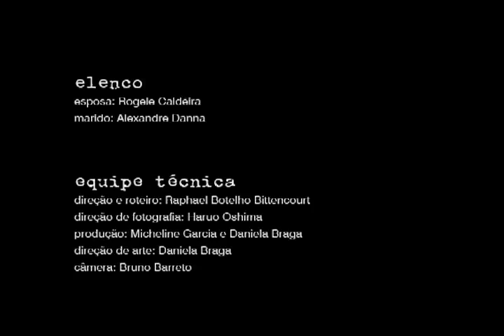Consultório Sentimental - episódio 02 - INDECISA - Pgm Ver Mais - Rogele Caldeira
Dramatização de carta enviada a Renato Gaúcho, apresentador do Pgm Ver Mais - RICTV Record.
Quadro: Consultório Sentimental,
Episódio 02: INDECISA.
Ano: 2010
Atores: Rogele Caldeira e Alexandre Danna